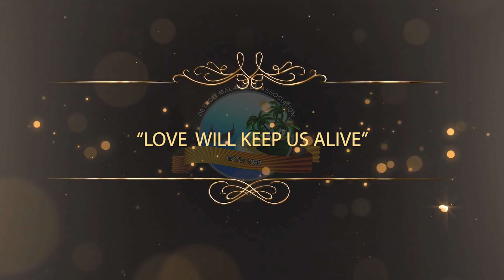DMA Valentines Day Celebration Video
Detroit Malayalee Association Valentines Day 2021 Video